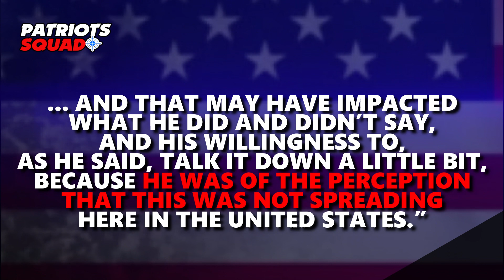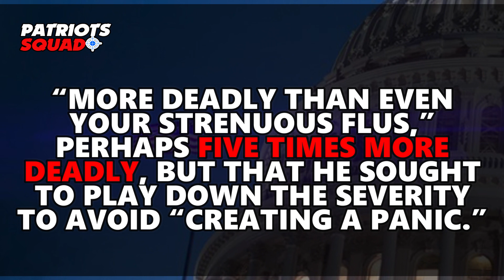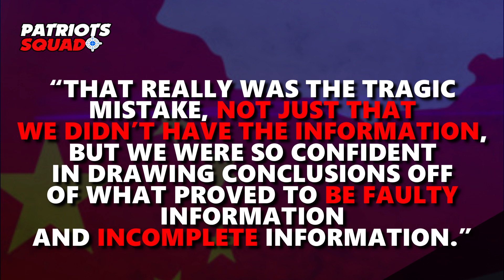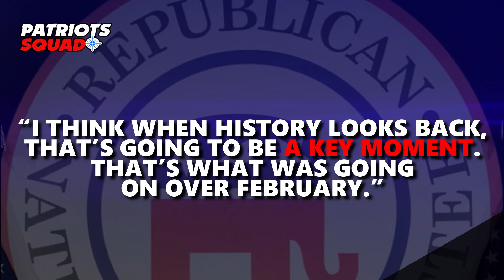FORMER FDA COMMISSIONER CLAIMS THAT THE WHITE HOUSE WAS IN A BLIND SPOT OF WHAT WAS HAPPENING IN USA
Breakdown:
FORMER FDA COMMISSIONER CLAIMS THAT THE WHITE HOUSE WAS IN A BLIND SPOT, OF WHAT HAPPENED IN USA AND POINTED OUT THE RESPONSIBLE FOR IT